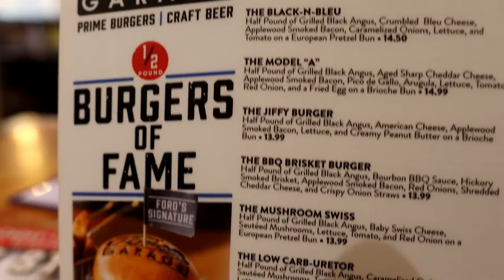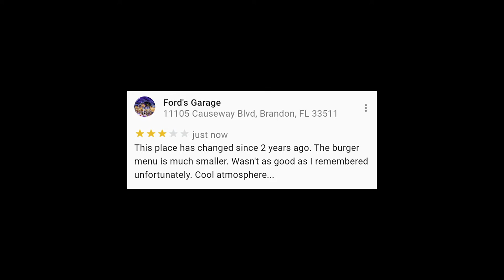Ford's Garage Review - Burgers and More